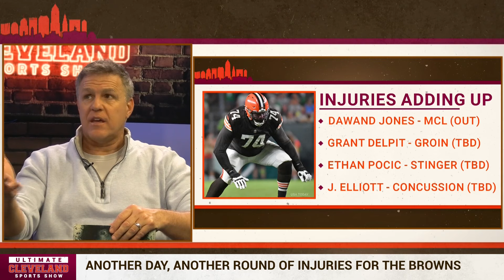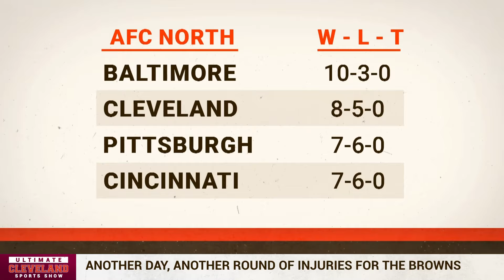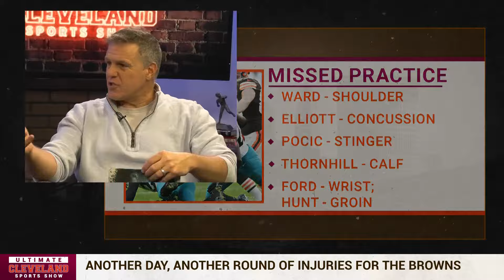Are the Cleveland Browns cursed??? Ogbo Okoronkwo & Grant Delpit are hurt now too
Another day and another Cleveland Browns injury. Ogbo Okoronkwo became the latest player who may be gone for the rest of the season with a torn pec.

With all the injuries piling up, is it fair to ask if the Cleveland Browns are a cursed organization?

Browns defensive end Ogbo Okoronkwo may be done for the year.

Okoronkwo suffered a pectoral injury that might end his 2023 season. Browns head coach Kevin Stefanski was asked today if Okoronkwo will miss the rest of the season and said that’s a possibility but he doesn’t know for sure.

“I don’t have final confirmation on Ogbo just yet,” Stefanski said. “It might be heading that way, but I’m holding out hope.”

Okoronkwo has played all 13 games as a situational pass rusher and is second on the Browns with 4.5 sacks.